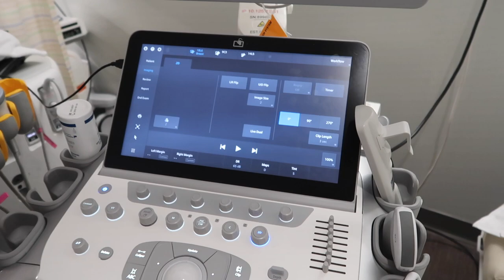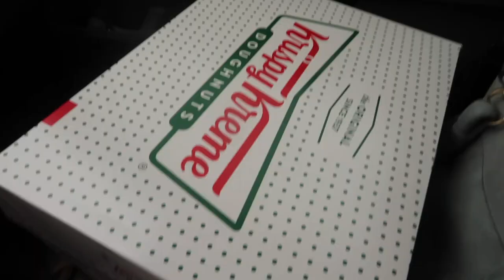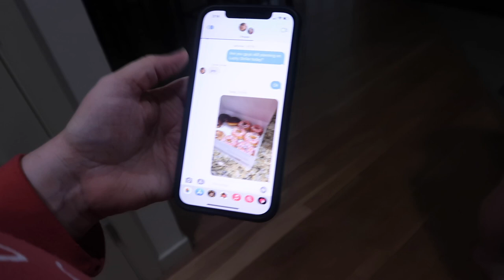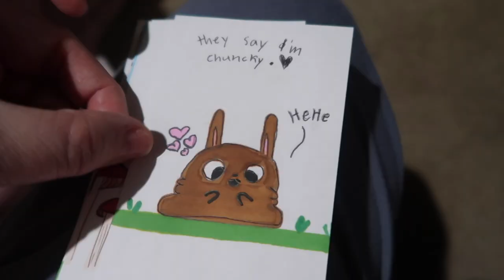PROUD OF OUR TEENAGERS DURING FINALS! | MOM OF TEENAGERS | TEENAGERS SCARED MOM SO BAD!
FETCH APP -2000 BONUS points w/ REFFERAL CODE:
5KKJA